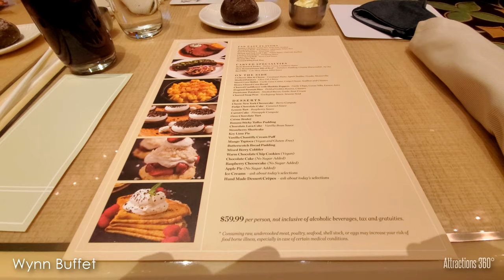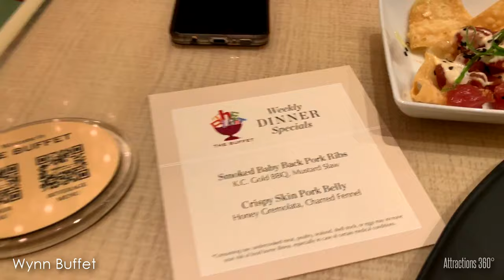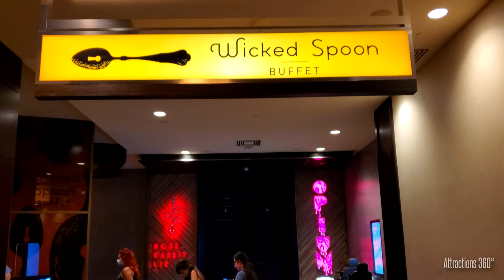2020 - New Wynn Buffet & Wicked Spoon Tour - Cosmopolitan & Wynn - Las Vegas Buffet 2020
A look at the newly reimagined Wynn Buffet and Wicked Spoon Buffet at the Cosmopolitan after months-long shutdown. At Wynn, you now order from the menu & servers bring you the food. You can order as much as you want for 2 hrs from over 80+ items. Wynn buffet has now become an all you can eat restaurant style buffet.

At Wicked Spoon, you go up to the buffet stations & choose which dishes you want & the server will hand it to you.

Wynn buffet and Wicked Spoon are currently the only 2 buffets on the Vegas strip that have reopened since the shutdown.

Price was $60 per person for dinner at Wynn. $36 for brunch at Wicked Spoon.

Which buffet do you prefer? Wynn Buffet or Wicked Spoon?